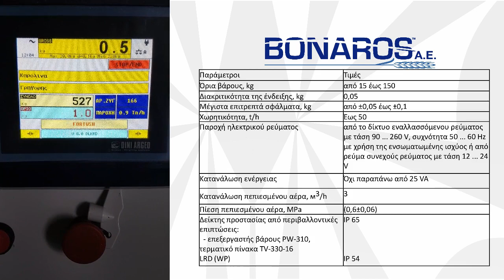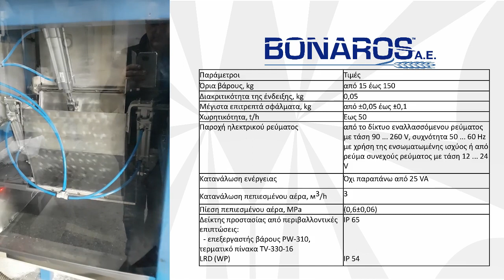ΚΑΔΟΖΥΓΟΣ WBA-100-100-1- 06 - ΜΠΟΝΑΡΟΣ Α.Ε.